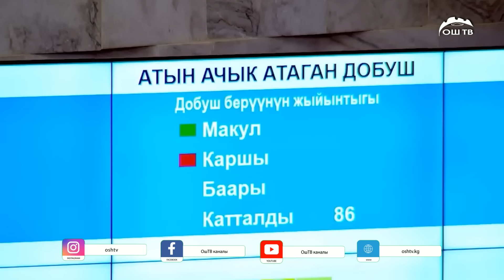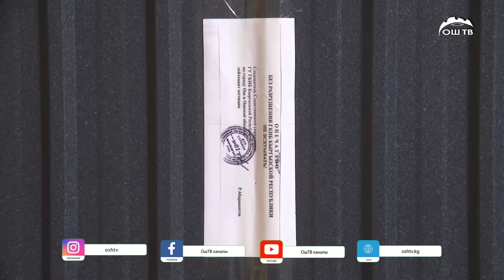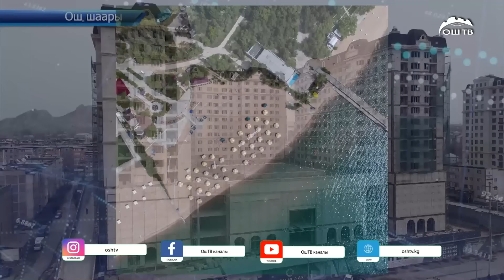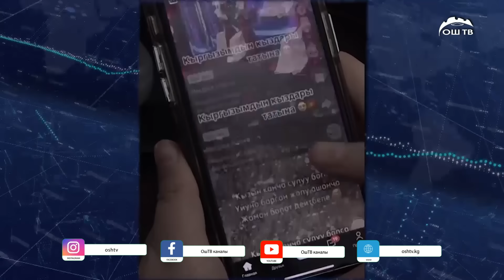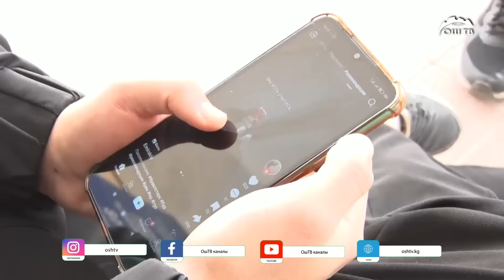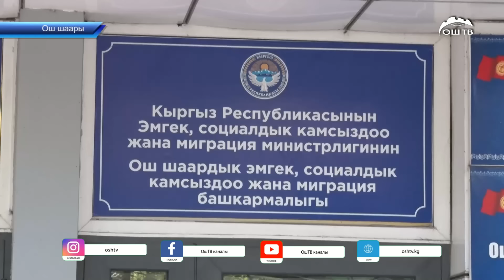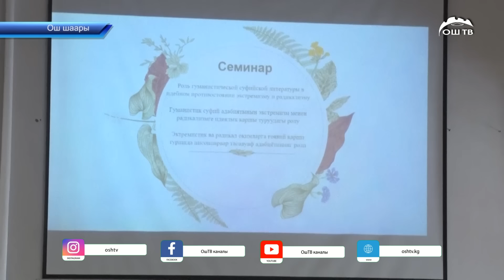Кечки ЖАНЫЛЫКТАР топтому 18.04.2024